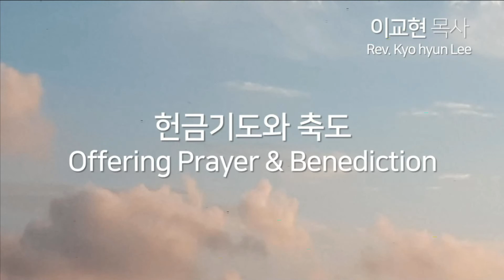언약의교회 주일1부 2022 06 19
제목: 하나님의 절대언약
Title: God’s Absolute Covenant

토론토 언약의 교회
캐나다 언약의 교회
이교현 목사
COVENANT CHURCH